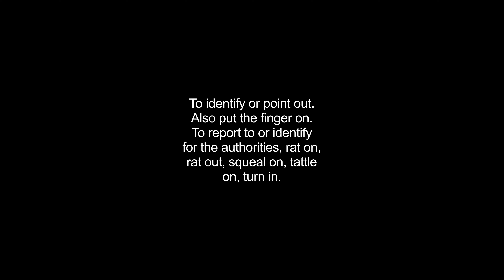fingering video Dictionary meaning and pronunciation